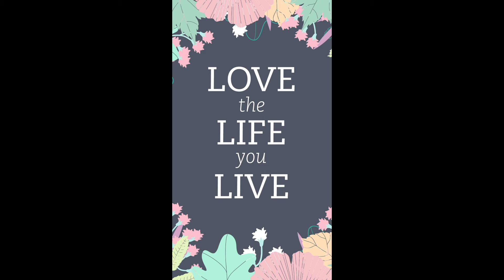EAT WITH ME // CHAT WITH ME // VLOG